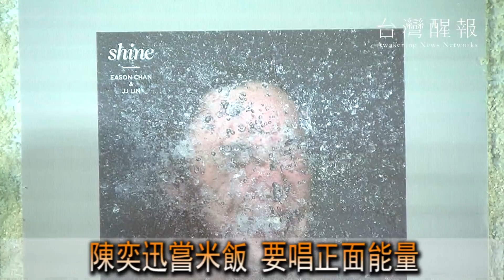[台灣醒報HD]陳奕迅嘗米飯 要唱正面能量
「大稻埕的廣東話怎麼說呢？Eason？」主持人黃子佼問陳奕迅，「打丟停？」陳奕迅一臉茫然地回答，「怎麼Eason念『稻』的廣東話，好A的感覺哦！」黃子佼開玩笑地說，陳奕迅立刻用大笑帶過這個惡作劇玩笑話。